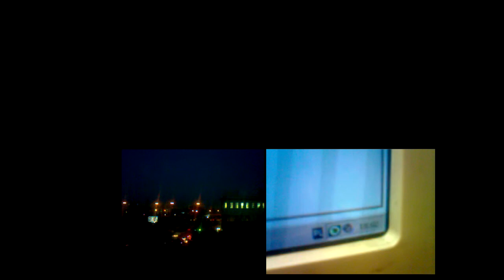Ankieterzy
Ankieterzy to krótki materiał dokumentalny o mojej byłej pracy, którą musiałem godzić ze studiami, żeby zarabiać.
Przez ponad rok byłem ankieterem telefonicznym. Praca ankietera była monotonna, męcząca i wypalająca. Ten materiał pokazuje moje emocje z tym związane.